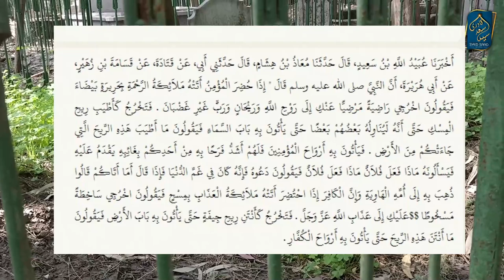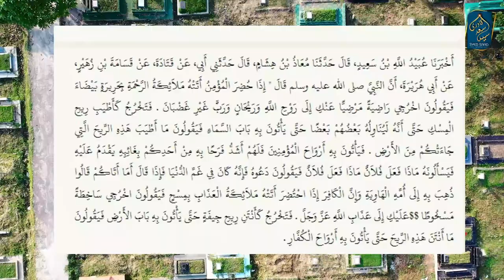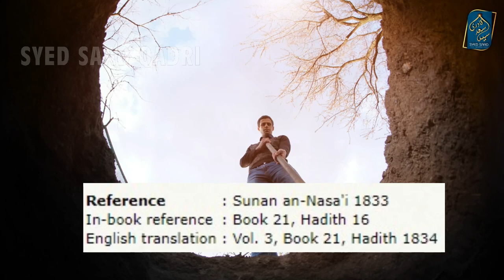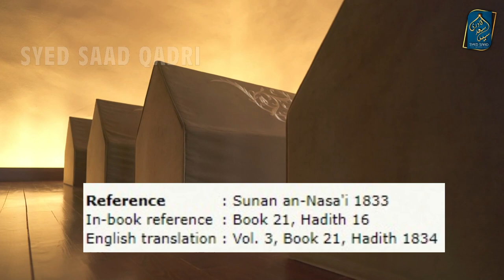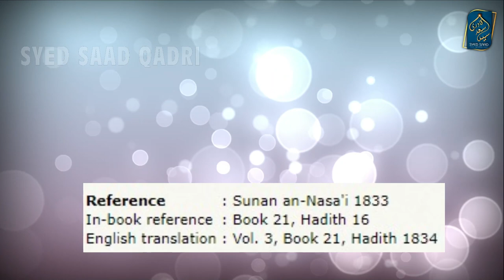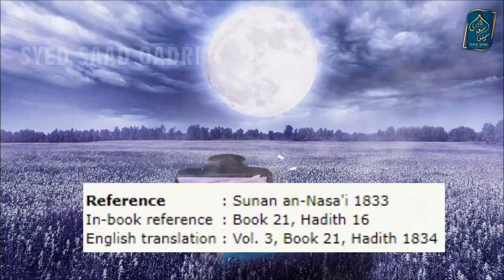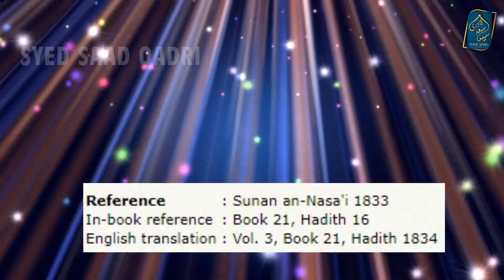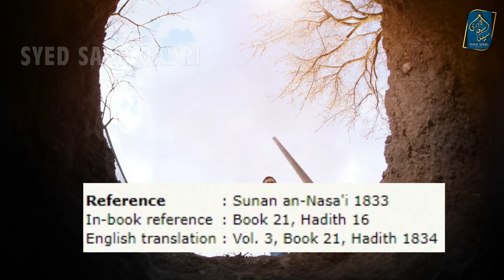Barzakh mein Musalman Rooh ki Mualakat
Barzakh mein Musalman roohon ki Mualakat